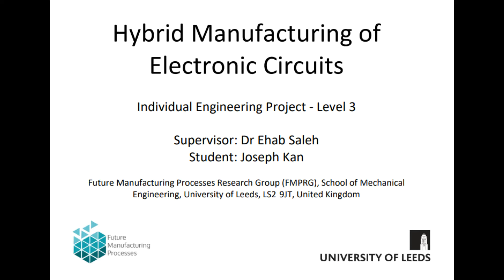Hybrid Manufacturing of Electronic Circuits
This video shows circuit tracks being laser engraved on clear plastic sheet. Silver ink was made to follow the engraved tracks and form a functional circuit.